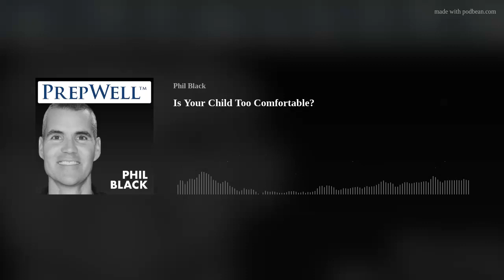Is Your Child Too Comfortable?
Show Notes:
In today's episode, I consider whether or not our children are living too comfortably. Are today's timesaving devices and technologies doing more harm than good? If your child falls into this category, urge them to consider taking the PrepWell 3-hour challenge. You (and they) will be surprised at what they learn.

0:02:03 Doing hard things

0:02:35 Meeting with friends

0:03:48 Study environment

0:04:54 Directions

0:06:30 Entertainment options

0:08:10 Math

0:08:20 Food

0:08:43 Riding a bike

0:09:15 Reading

0:10:10 Making new friends

0:10:44 Flash cards

0:11:41 Taking notes

0:13:50 College essay

0:10:10 Making new friends

0:10:44 Flash cards

Enroll in PrepWell Academy

Give us a review

Share this episode with a friend

Enroll your 9th or 10th grader in the program

Podcast Host: PrepWell Academy's Founder, Phil Black, has spent a lifetime cracking the code on the world's most competitive programs: Yale University, Harvard Business School, Navy SEALs, Goldman Sachs, Entrepreneurship, Shark Tank (2X), etc.

Inside PrepWell Academy, Black teaches students everything they need to know about the college admissions process in a series of expertly-timed, 3-5-minute, weekly training videos starting in 9th grade and continuing through 12th grade [Note: this program can only be joined in 9th or 10th grade]. My specialties include military service academies, ROTC scholarships, Ivy League, and student-athletes.